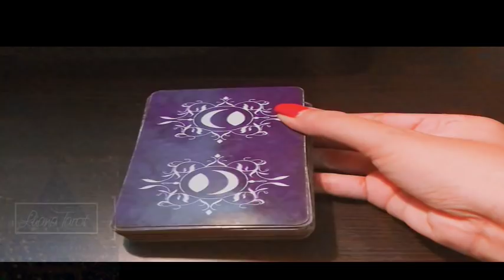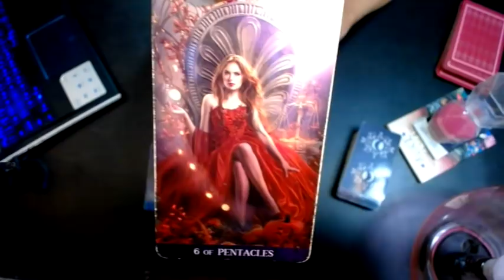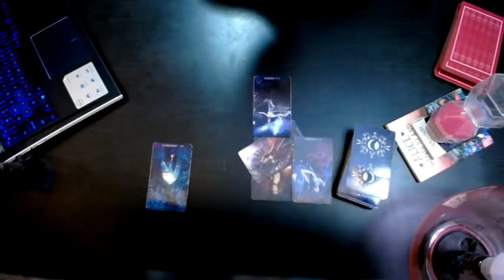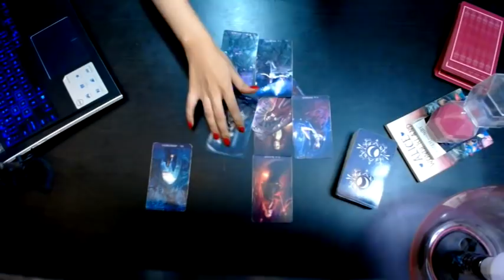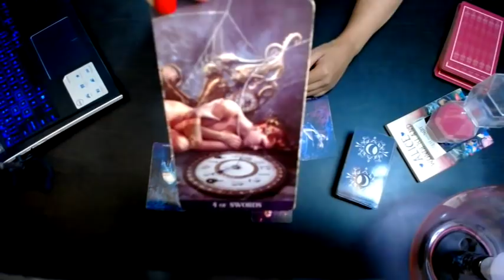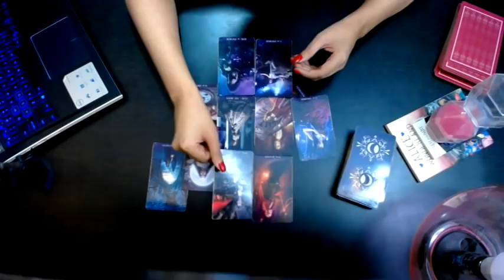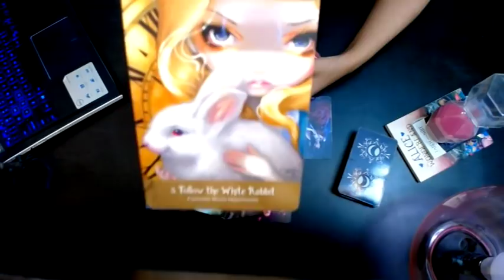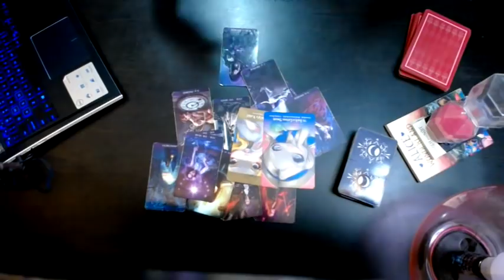GEMINIS TAROT AMOR SEPTIEMBRE "HA ESTADO ESPERANDO"